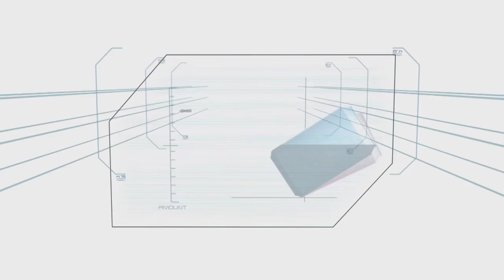Ma-Boteng Usapan | Minute To Win It - Last Tandem Standing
Nikko Natividad and Vitto Marquez fail to accomplish the Ultimate Challenge, Ma-boteng Usapan.